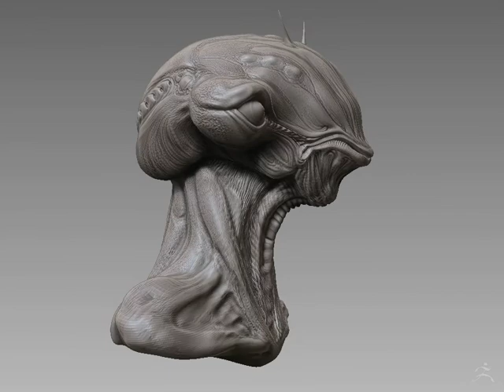zbrush type qui n'est pas du coin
type qui n'est pas du coin
modelage dans zbrush à partir d'une sphere   ____2h